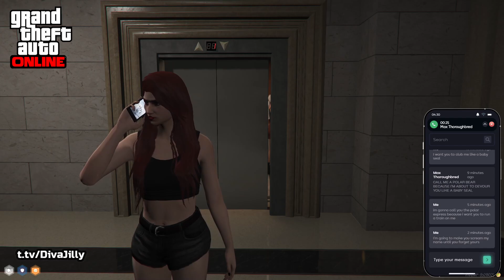2024 is starting off strong...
fortnite warzone apex:legends minecraft GTARP dead by daylight valorant escape from tarkov stream streamers highlight